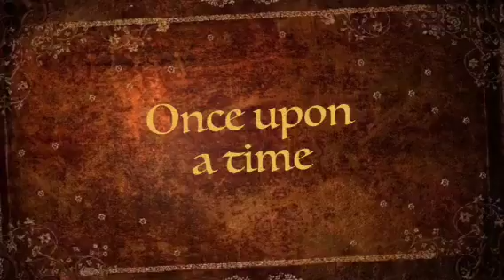The Sam Transformation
(EDIT)

My buddy-buddies took my stuff and used it for a film.

They then found my youtube password.

and uploaded this

but i got my stuff back so they're good people.